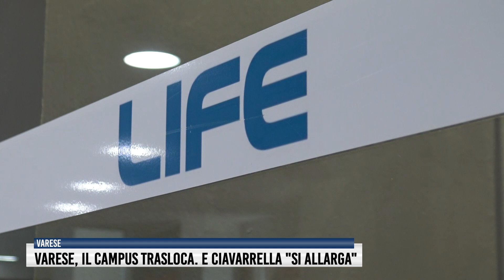Varese, il Campus trasloca. E Ciavarrella "si allarga"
Cambia indirizzo, ma non sostanza il Campus di Varese, noto centro sportivo che a breve traslocherà nella sede del Life Wellness Club, capitanato da Gabriele Ciavarrella. Al microfono di Rete55, il numero uno del Gruppo, di professione medico, già presidente del Varese Calcio, promette ampliamenti, nuovi servizi ed eccellenze al passo coi tempi.